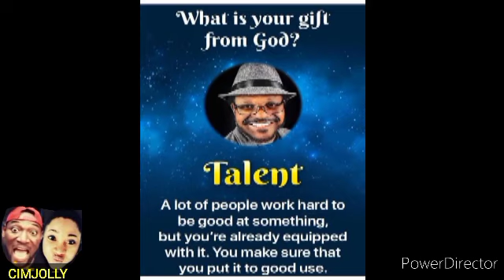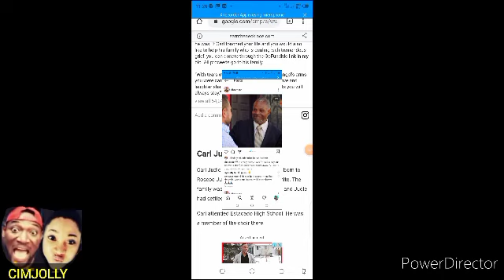Carl Judie dead Watch last words Before He Passed Away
Carl Judie Dead, Age, Children, Wife, Movies, and Net Worth

A TV Actor that starred in "A True Menstrual Show" has passed away at 62 years old. News of the actor's reported death circulated on Tuesday evening, however, according to his IMDB profile, he passed away on Valentine's Day.